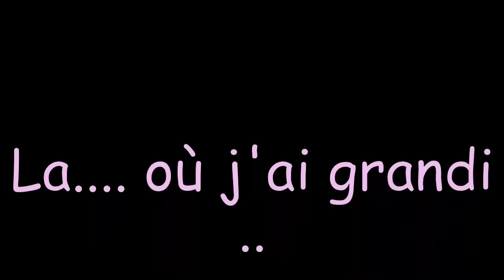Vallée d'Ossau, Arudy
Où j'ai grandi.
Village de mon enfance